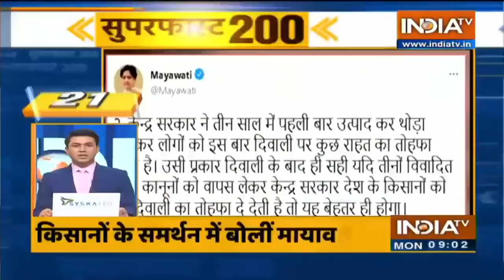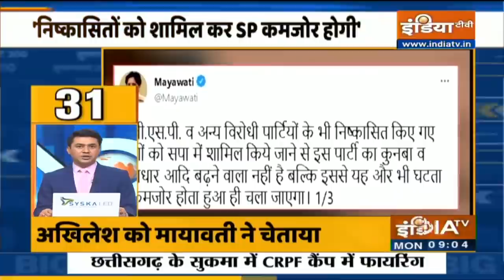देश-विदेश की 200 बड़ी खबरें | Superfast 200 | November 8, 2021